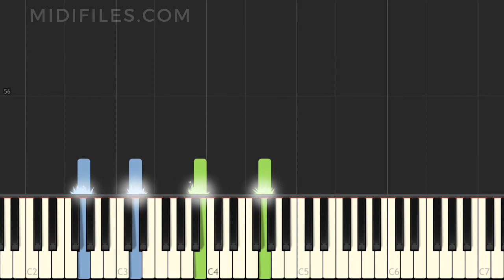PIANO TUTORIAL : Etueden Op. 109 - Die Quelle / Friedrich Burgmüller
Check our 50 000 MIDI files catalog. From A to Z - Since 1992